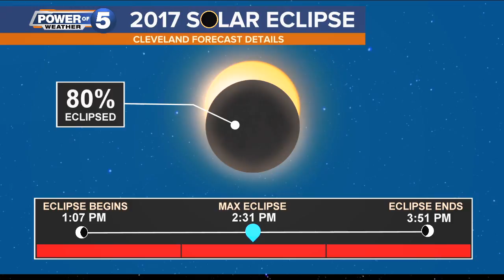Will we see the eclipse in Northeast Ohio? Here's what you need to know